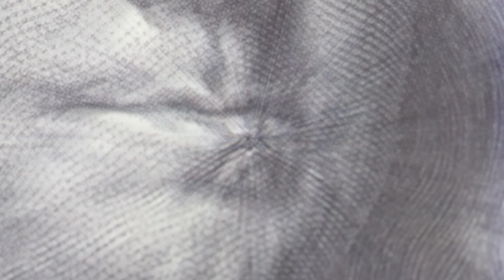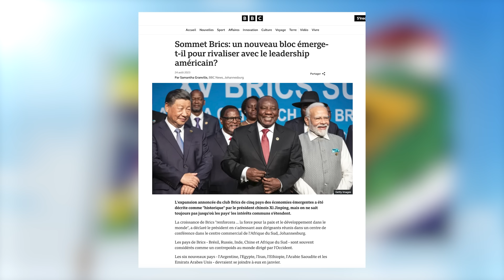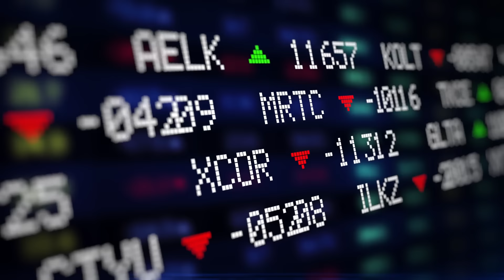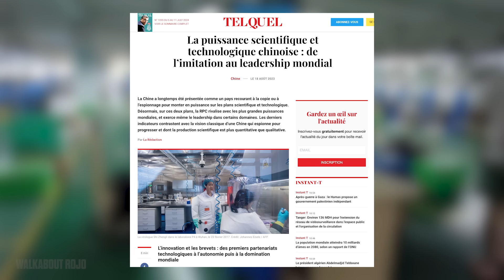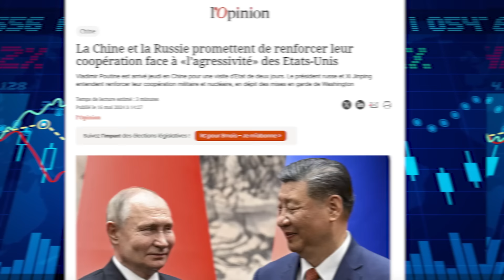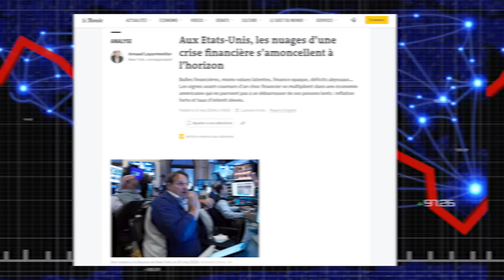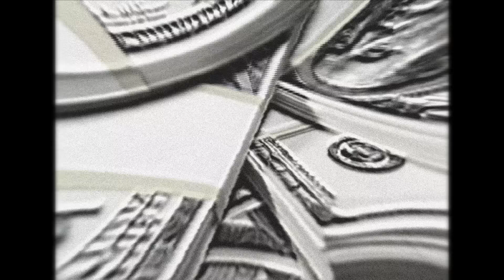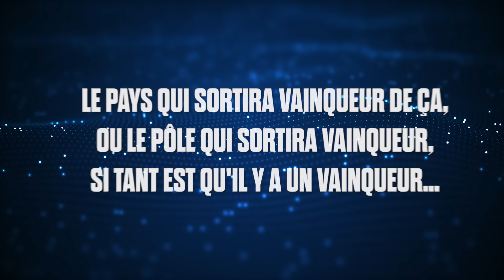⌛⚠️ L’avènement des BRICS : la fin du règne des USA 🇺🇸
Cette vidéo décrypte l'impact croissant des BRICS dans la géopolitique mondiale et leur volonté de rééquilibrer l'influence face aux États-Unis. Elle explore les implications économiques, stratégiques et les récents élargissements de ce bloc. Reste avec moi jusqu'au bout pour mieux comprendre les enjeux de cette transformation mondiale.

🎞️ Descriptif de la vidéo :
00:00 - Introduction : Que préparent les BRICS ?
00:28 - Les BRICS cherchent-ils à renverser les USA ?
01:22 - Nouveaux membres des BRICS en 2024 : quelles implications ?
02:18 - Pourquoi les BRICS se sont-ils formés ?
03:30 - Les échecs militaires des USA ont-ils favorisé les BRICS ?
04:55 - Le rôle de la Chine dans les BRICS : un leader économique ?
06:24 - La surveillance technologique : la Chine en avance ?
07:48 - Les BRICS peuvent-ils créer un écosystème indépendant ?
08:39 - La Turquie, une zone tampon entre l'Orient et l'Occident ?
09:30 - Quel impact sur le dollar et la dette américaine ?
10:48 - Les défis des BRICS face à l'élargissement du bloc.
12:09 - Les BRICS et l'énergie mondiale : un enjeu crucial ?
13:31 - Les USA peuvent-ils rétablir leur puissance économique ?

✨✨✨ BONUS ✨✨✨
-10% sur vos frais de trading